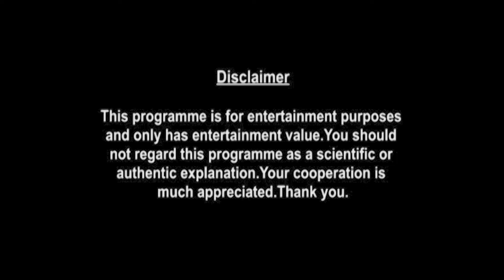Weekly Horoscopes Video For 8th November 2021 - Hindi | Preview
Here is your 8th November Weekly Horoscope. In this video we will be covering your

shop/astrology-services/whats-my-moon-sign/